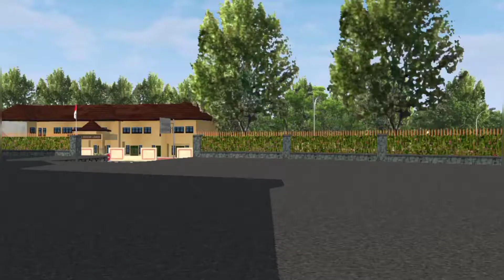New SD coach V2 bus mod detail review by@1NonlyMasteryt /bussid/@gamingkingentertainment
( ͡° ͜ʖ ͡°)ᴛʜᴀɴᴋs ғᴏʀ ᴡᴀᴛᴄʜɪɴɢ( ͡° ͜ʖ ͡°)

🔥ꜱᴛᴀʏ ᴛᴜɴᴇᴅ ꜰᴏʀ ᴍᴏʀᴇ 🔥
    𝐖𝐞𝐥𝐜𝐨𝐦𝐞 𝐭𝐨 𝐭𝐞𝐚𝐦𝐦𝐚𝐬𝐭𝐞𝐫
No
ᴛʀᴀғғɪᴄ sʏsᴛᴇᴍ ᴄʀᴇᴅɪᴛs ᴛᴏ
@Team kbr official

Template
coming soon
Background music
copyright clim
ᴏᴜʀ sᴏᴄɪᴀʟ ᴍᴇᴅɪᴀs
ɪɴsᴛᴀɢʀᴀᴍ
 𝐭𝐞𝐚𝐦𝐦𝐚𝐬𝐭𝐞𝐫918

ᴅᴇᴠɪᴄᴇ ᴜꜱɪɴɢ 📱👇

𝐨𝐩𝐩𝐨 𝐚12
4ɢʙ ʀᴀᴍ
64ɢʙ ʀᴏᴍ
ᴇᴅɪᴛɪɴɢ ꜱᴏꜰᴛᴡᴀʀᴇ 👇
inshot
ꜱᴄʀᴇᴇɴ ʀᴇᴄᴏʀᴅᴇʀ🎥

𝐦𝐨𝐛𝐢𝐥𝐞 𝐫𝐞𝐜𝐨𝐝𝐞𝐫
𝐓𝐚𝐦𝐛𝐧𝐚𝐢𝐥
picsart
ʙᴜssɪᴅ ɢᴀᴍᴇ ʟɪɴᴋ🎮

sᴜʙsᴄʀɪʙᴇ ʀᴏᴀᴅ ᴛᴏ
             2k
                             2𝐤
🔥ʟɪᴋᴇ,ꜱʜᴀʀᴇ,ꜱᴜʙꜱᴄʀɪʙᴇ 🔥
 ᴀɴᴅ ᴘʀᴇꜱꜱ ᴛʜᴇ ʙᴇʟʟ ɪᴄᴏɴ 🔔
 ❤️ 𝐦𝐚𝐬𝐭𝐞𝐫 ꜱɪɢɴɪɴɢ ᴏᴜᴛ ❤️